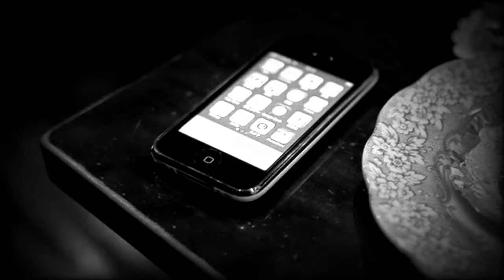Una llamada en Martes - Creepypasta